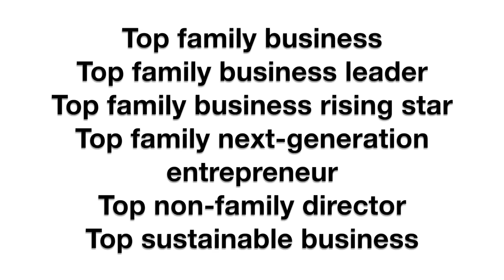EFIBA17 Nominations Open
Nominations are now open for the European Families in Business Awards 2017 and we’re calling on the worldwide family business community to join the celebration by voting and attending.
CampdenFB, with Societe Generale Private Banking, is looking forward to hosting the prestigious sixth annual awards ceremony in Prague on 20 June.
Tell us your nominations for our six award categories:
Top family business
Top family business leader
Top family business rising star
Top next-generation entrepreneur
Top non-family director
Top sustainable business
Visit CampdenFB.com for details, criteria and to lodge your nominations. The closing date is 10 March. Keep visiting our website and sign up to our weekly bulletin and social media for updates, including the shortlisted finalists.